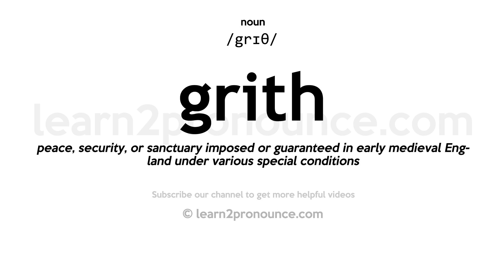Pronunciation of Grith | Definition of Grith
Grith pronunciation | How to pronounce Grith in English?
/grɪθ/
Meaning of Grith | What is Grith?
(1) (n.) Peace; security; agreement.
What is Grith | Grith meaning and definition?